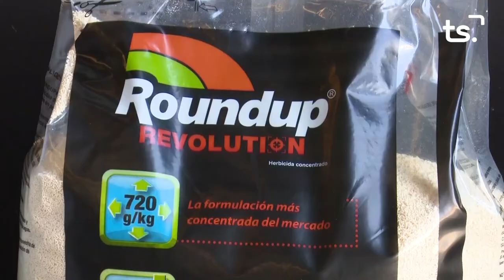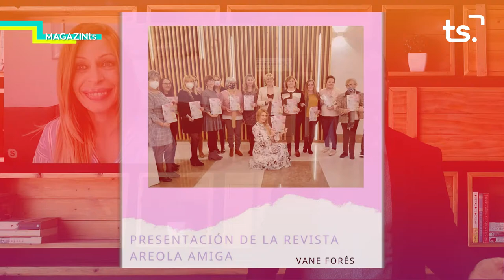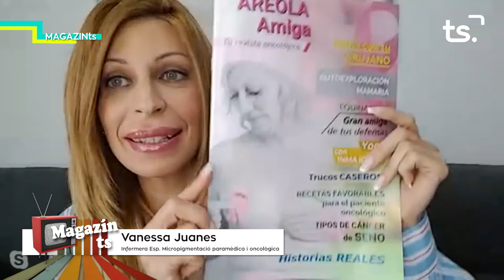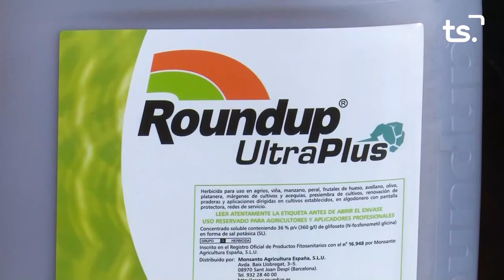MAGAZIN TS DIMARTS-'AREOLA AMIGA' - 2021 05 11